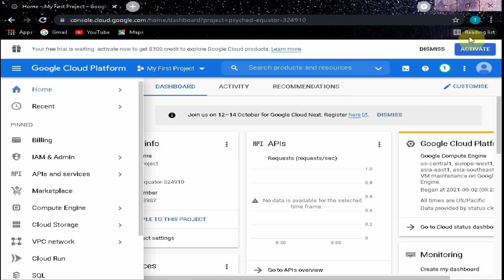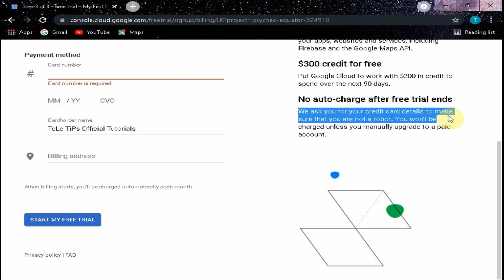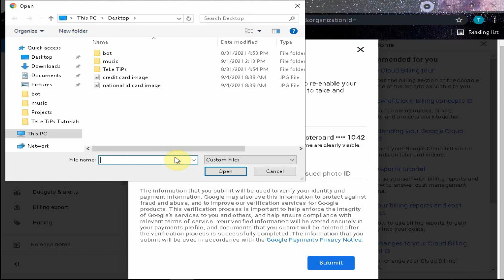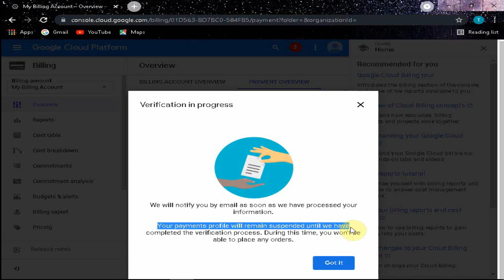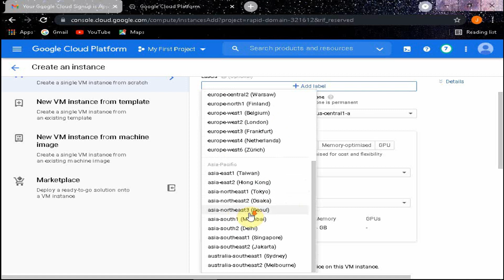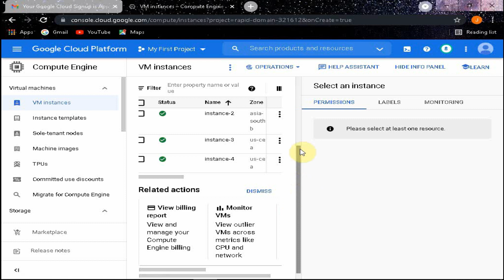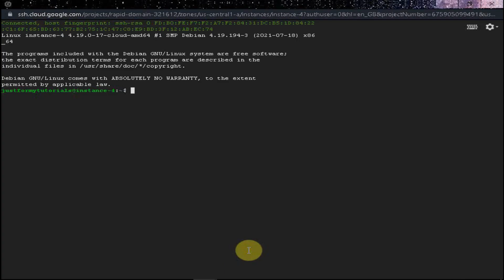How To Create VPS On Google Cloud | Debian VPS | A To Z | Latest Full Tutorial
Hello kitties🐱,